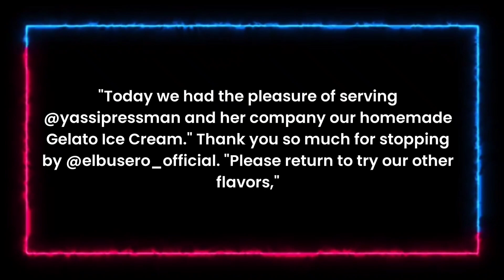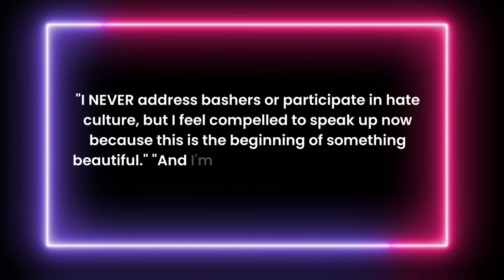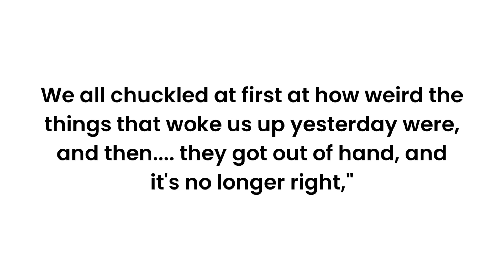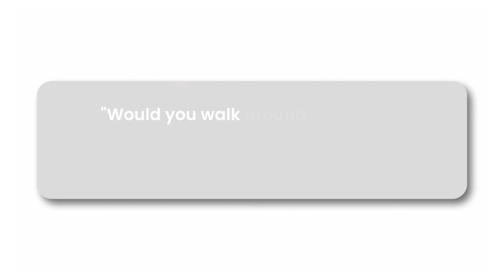Inside James Reid & Issa Pressman's ROMANTIC Getaway in Palawan!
Hello there, and welcome to ThinkInvest! Just a month after James Reid and Issa Pressman seemingly confirmed their romance, all eyes have been on them! In fact, the couple were recently spotted in their swimwear at a resort in Port Barton, Palawan, in photos that were shared by the tourist destination. So in today's video, we will get to know all about their romantic getaway.